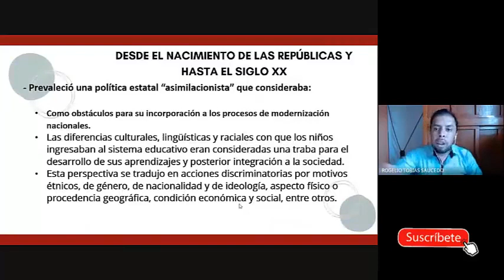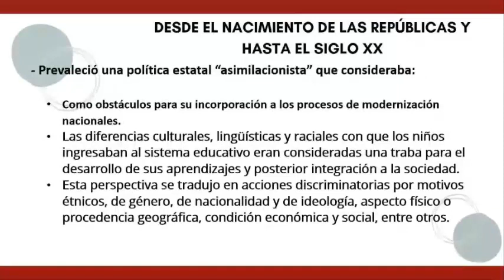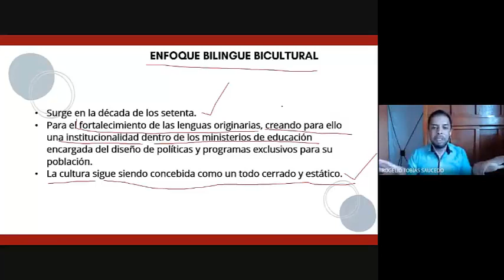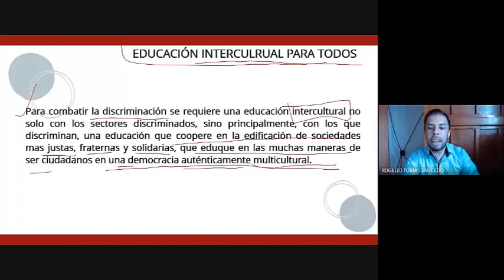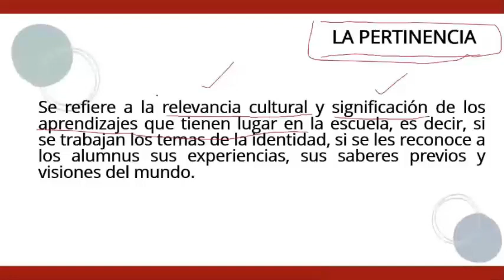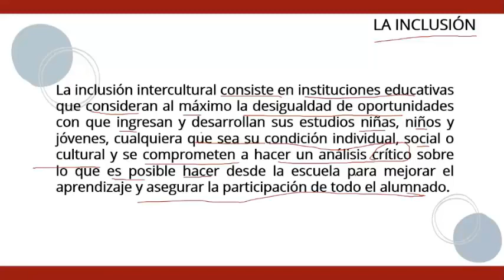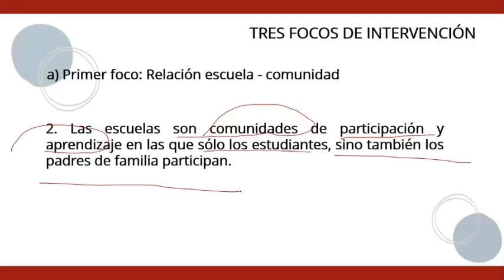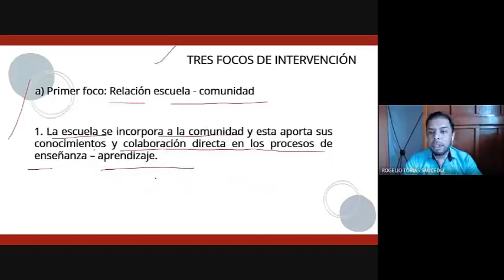🔴👨‍🏫VIDEO DE ESTUDIO, ADMISIÓN Y PROMOCIÓN: EDUCAR EN LA DIVERSIDAD CULTURAL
💥 CARPETA CON LA BIBLIOGRAFÍA “¿QUÉ DEBO ESTUDIAR”

💥 Links simuladores

✅ Orientaciones para elaborar el Programa Escolar de Mejora Continua (PEMC)

✅ Prevención, detección y reacción ante la presencia de armas en las escuelas

✅ Prevención, detección y actuación en casos de abuso sexual infantil, acoso escolar y maltrato.